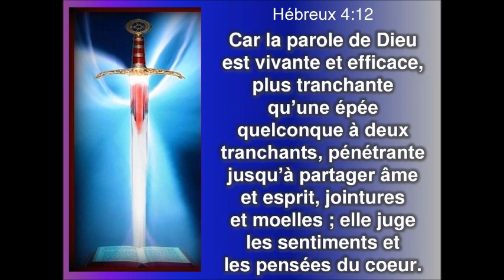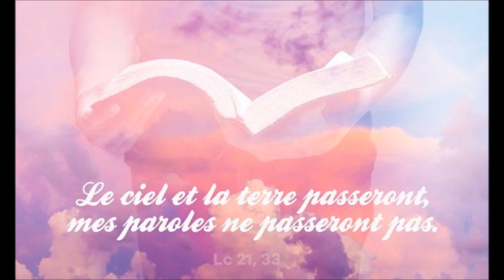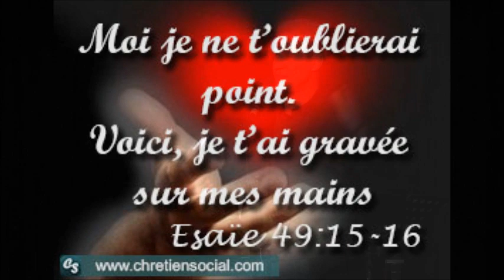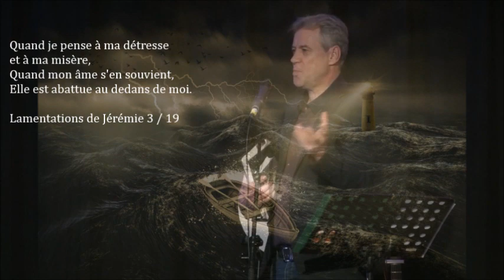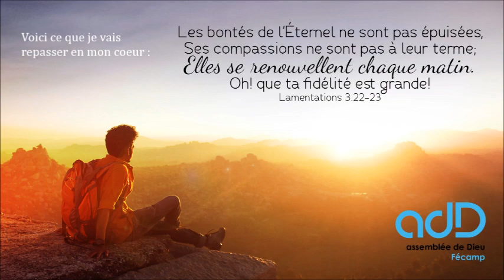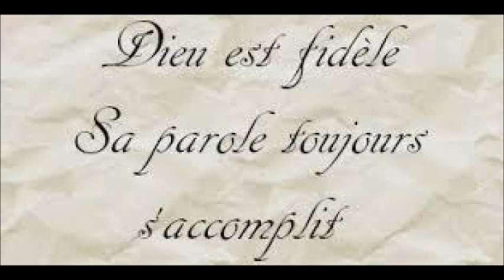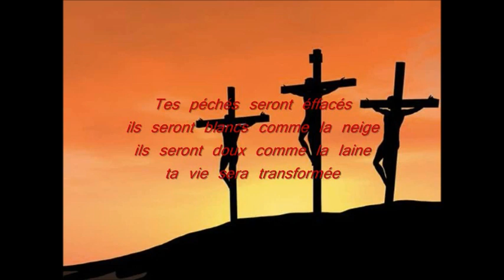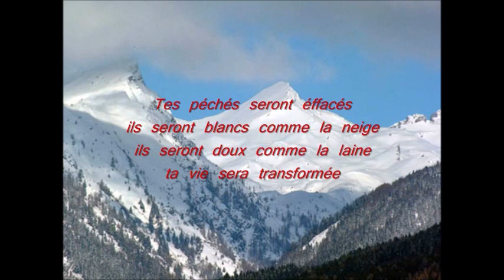La puissance de la parole de Dieu